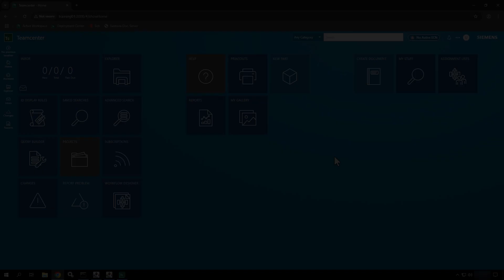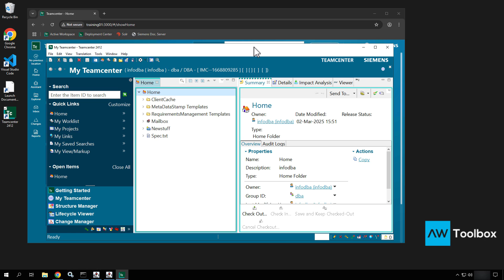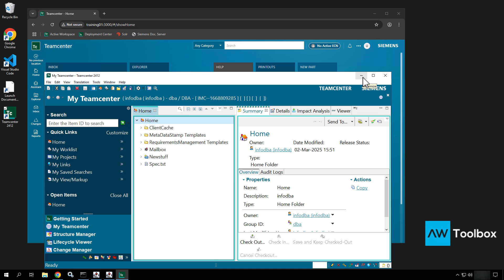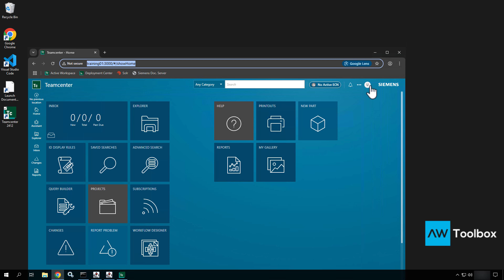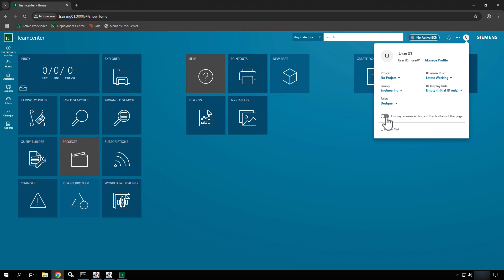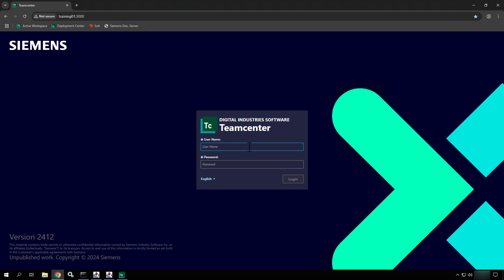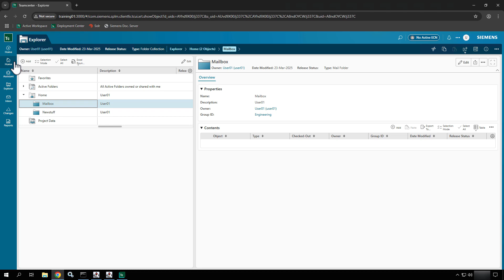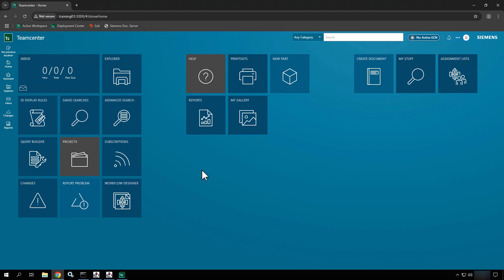Introduction to Using Active Workspace Essentials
Get started by learning about Teamcenter's Active Workspace Client. Take a brief dive into what Active Workspace is, how it's different from previous clients, how to sign in and get to Active Workspace and more.